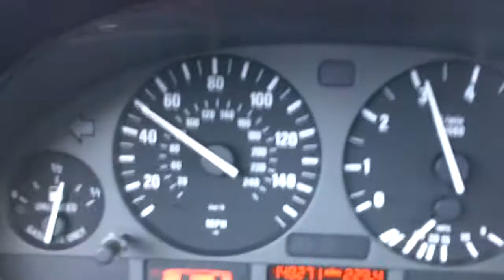speeding bus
driving down wiseman blvd in the area where we were ticketed a month prior,when out of nowhere a school bus blew past us doing at least 65mph in a 45mph zone.